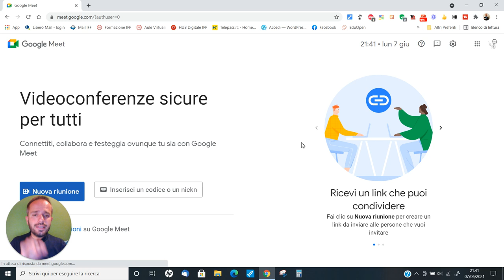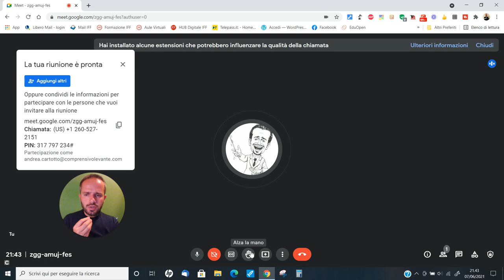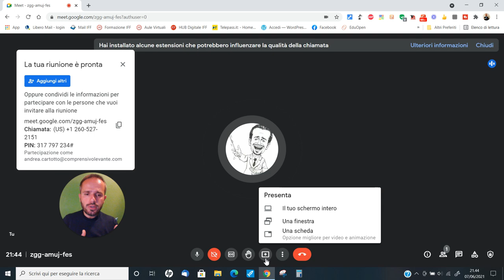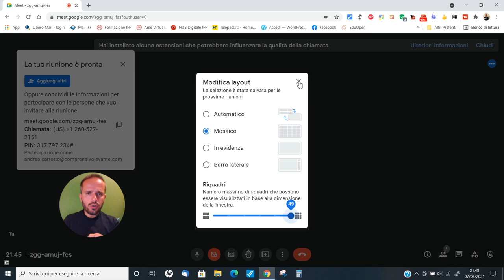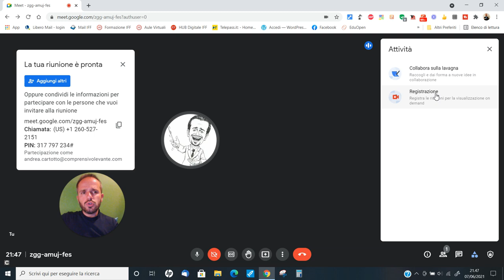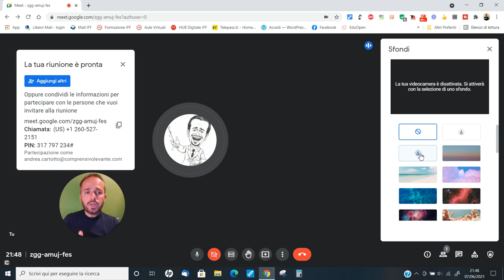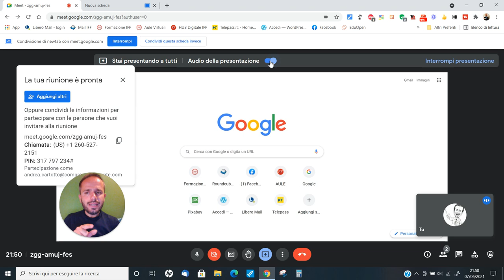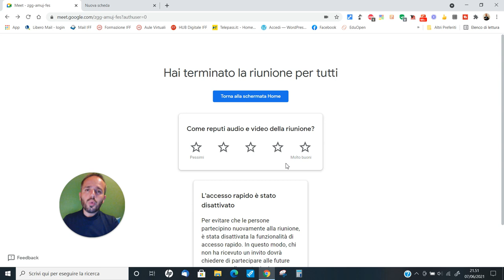Andrea Cartotto - Come si usa Google Meet dopo le ultimissime novità di Giugno 2021!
Tempo (quasi) d'estate, ma le piattaforme non vanno in vacanza...Anzi, Google sceglie il mese di giugno per introdurre un restyling estetico piuttosto importante all'interno del suo applicativo Meet. Cambia la forma, ma non la sostanza in sintesi. Per aiutare, però, tutti i colleghi e le colleghe (a partire da quelli/e più abitudinari/e) ad orientarsi rapidamente con la nuova interfaccia e disposizione dei comandi, ecco un nuovo videocorso commentato con un linguaggio semplice e diretto. Sempre graditissimi/e feedbacks e condivisioni a favore di chiunque possa sentirsi supportato e rassicurato da questa mia "guida all'uso".